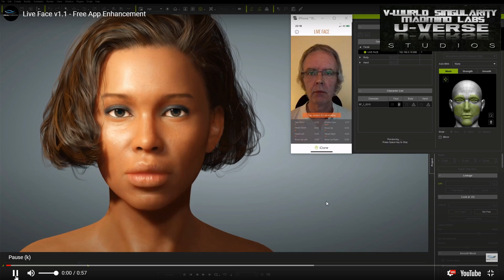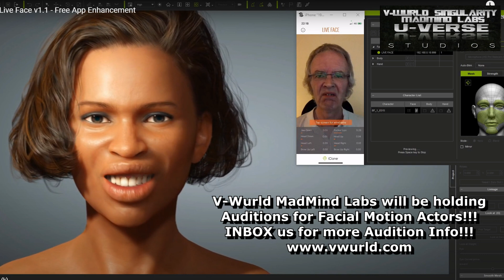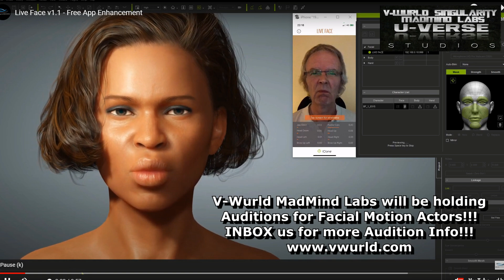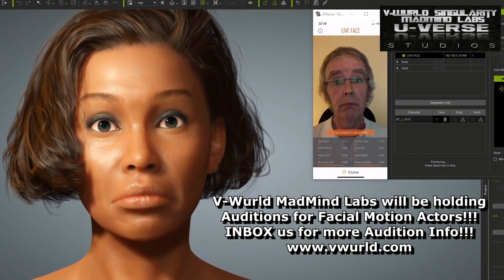AUDITIONS for Facial Motion Actors - Houston Tx - V-Wurld MadMind Labs!!!!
! ATTENTION !

If you live in the Houston Texas area, V-Wurld Singularity MadMind Labs will soon be holding AUDITIONS for Facial Motion Actors for several of our "CyGen" Avatar Characters.. for the "Rise of the ArcHybrids" series!

Chosen Facial Motion Actors will also be commissioned to perform facial motion acting for custom designed "CyGen" avatars of Celebrity Artist Legends from major Blues, Southern Soul, R&B, Rap, and Reggae recording artists!

The ability to make expressive facial expressions and simulate emotions naturally is a Must!

Serious Submissions Only!!! Please INBOX me is you are interested... More information is coming SOON!!! 😎👍😅🤳